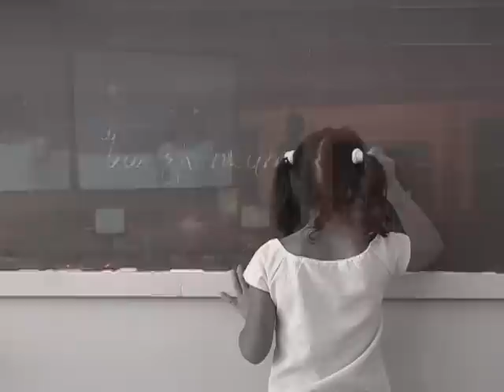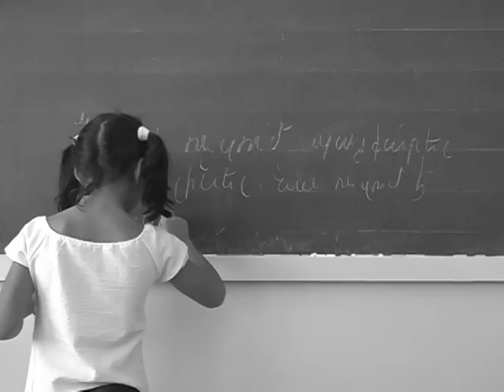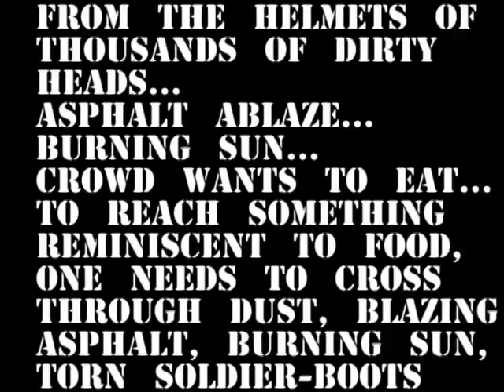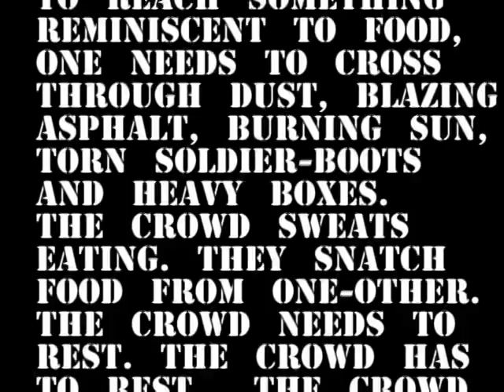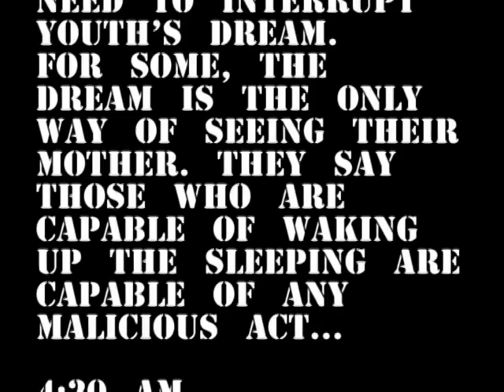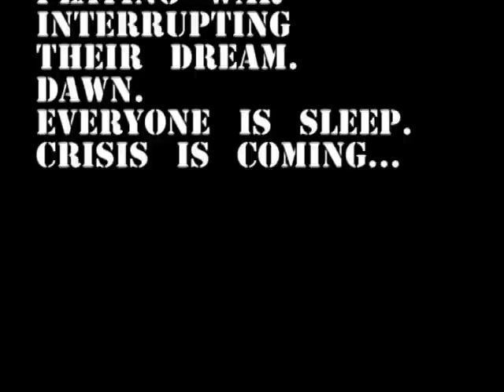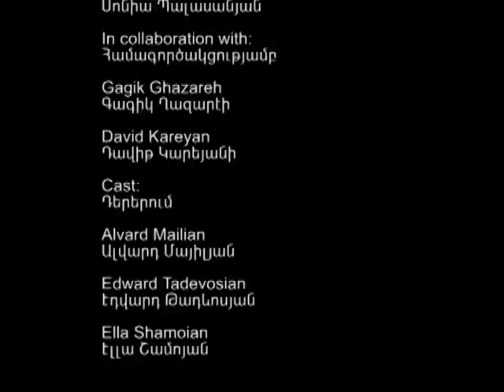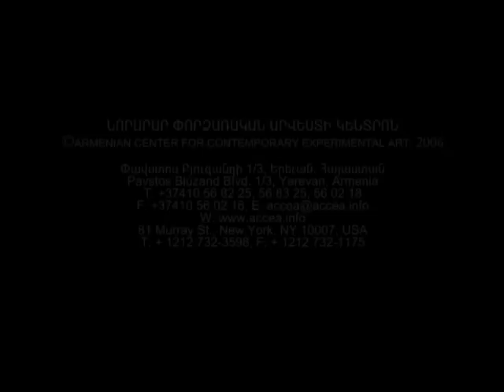"Who Is The Victim" 2006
a six-screen video installation / performance, Curated By Sonia Balassanian